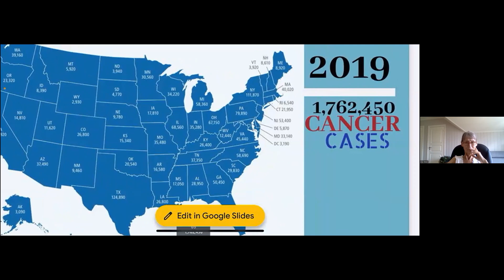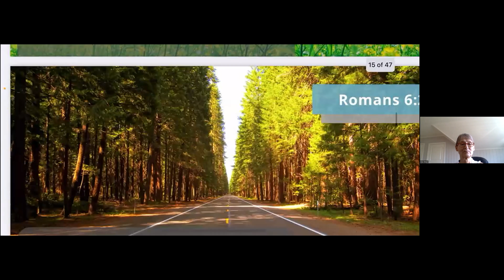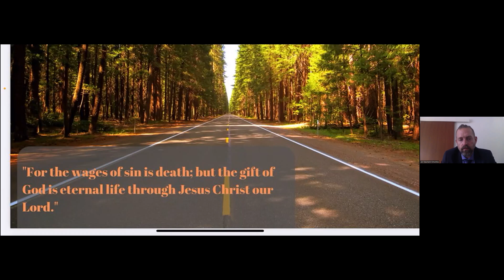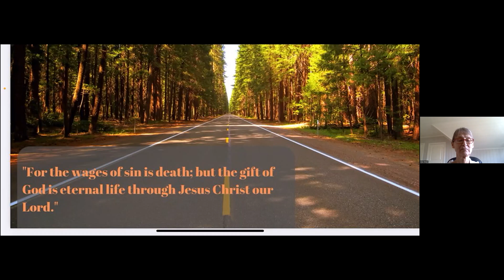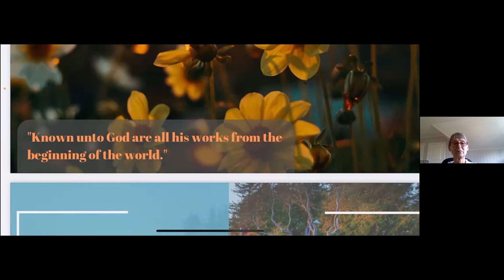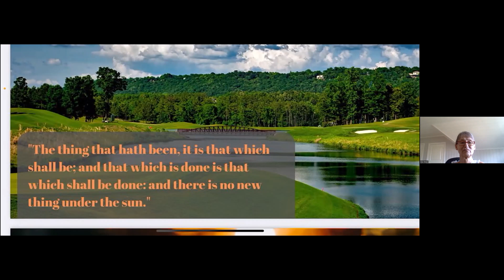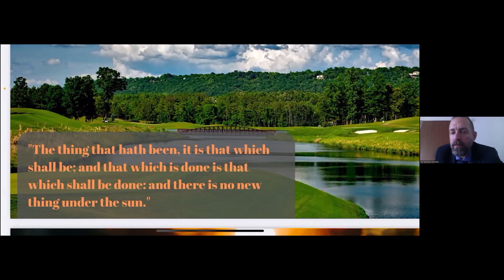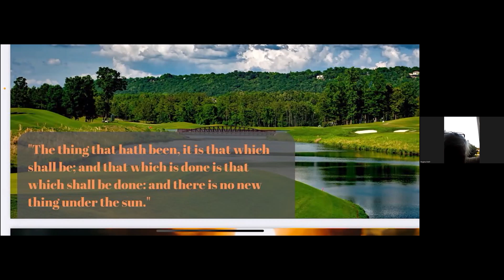Why are you sick? with David Cook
Does sickness have a cause? Does God care when his people get sick?

'Sickness is caused by violating the laws of health; it is the result of violating nature's law. Our first duty, one which we oewe to God, to ourselves , and to our fellow men, is to obey the laws of God which include the laws of health'
Councel on diets and food  pg. 21 par 21.

'Beloved, I wish above allthings that you may prosper and be in health, even as your soul prosper' 3 John 2